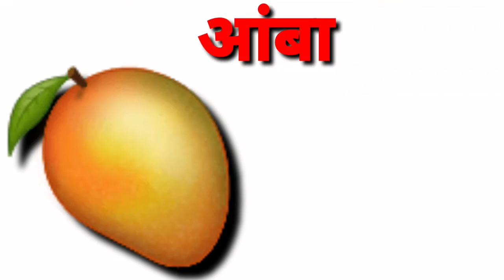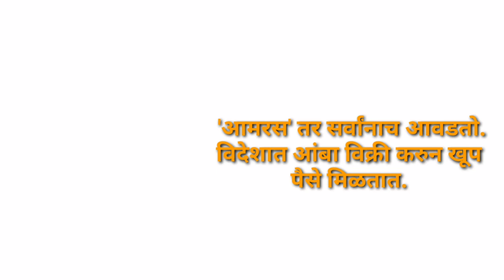आंबा|फळांचा राजा|सुंदर माहिती|Mango🥭|Essay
आंबा| फळांचा राजा|सुंदर माहिती| 🥭 Mango |
king of the fruit |आंबा 🥭|फळांचा राजा||
निबंध ||